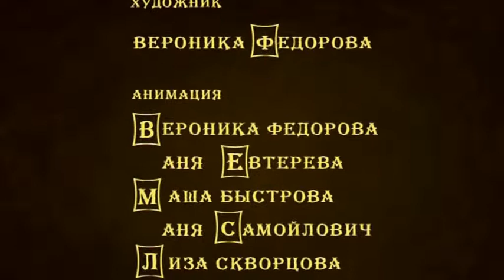"Король забывает" - мультфильм реж. Вероника Федорова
Режиссёры: Вероника Фёдорова, Дмитрий Шестопалов
Сценарий: Сергей Седов
Художник-постановщик: Вероника Фёдорова
Художник: Вероника Фёдорова
Аниматор: Борис Коршунов
Продюсер: Арсен Готлиб
Композитор: Иоганн Себастьян Бах
Звукорежиссёр: Евгений Ласточкин
Роли озвучивали: Анна Евтерева, Елизавета Скворцова, Ервант Арзуманян, М. Быстрова, Анна Самойлович, Вероника Фёдорова

История короля, который вдруг забыл о том, что делал, что должен делать и куда идёт.